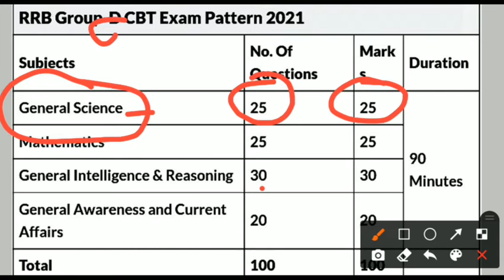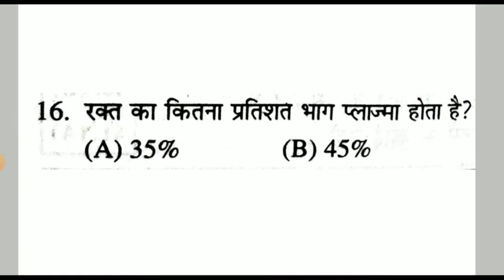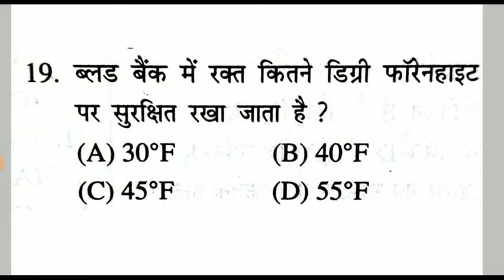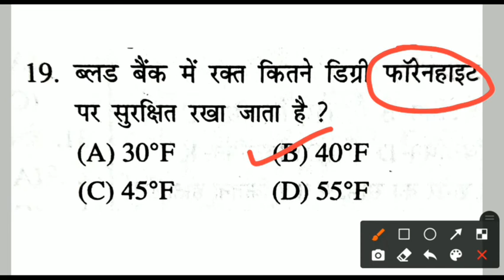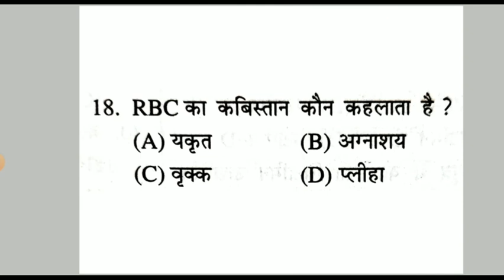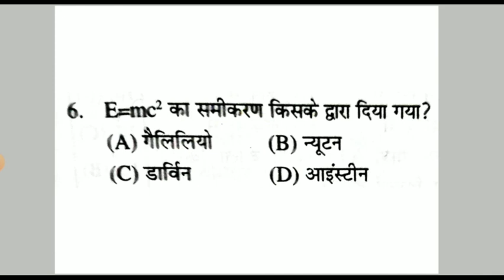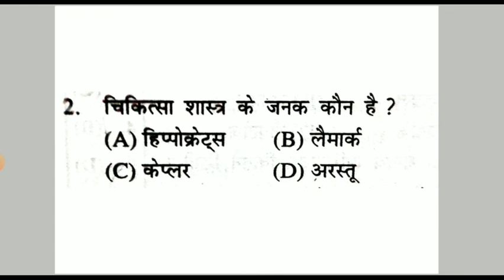RRB Group D Exam में Previous year पूछे गए Questions|| General Science RRB Group D question series